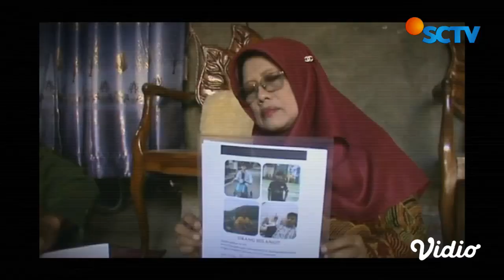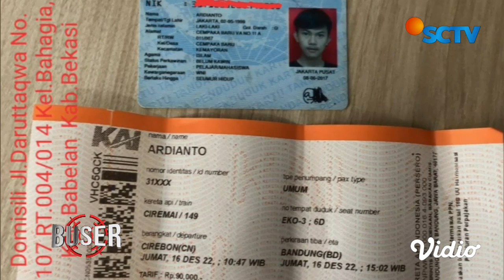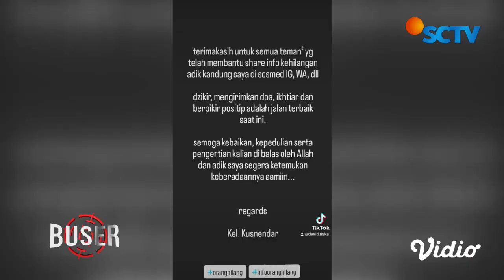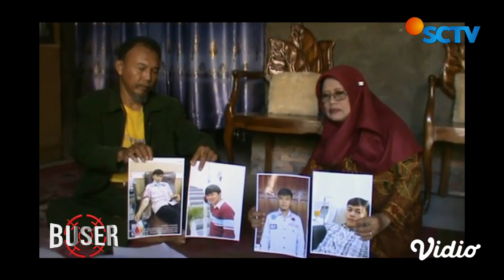Orang Hilang: Ardianto, Pulanglah.. Bapak dan Ibu Menunggu | Buser